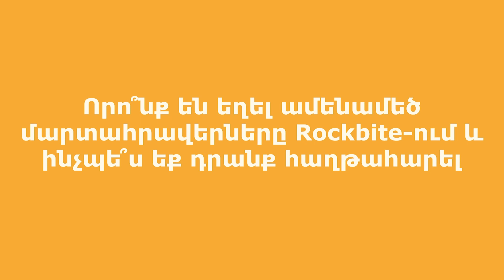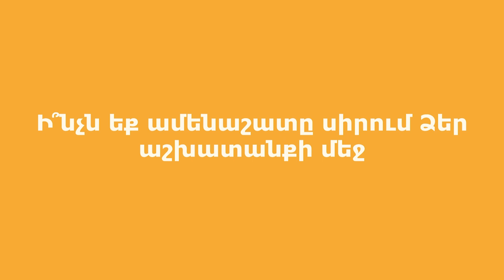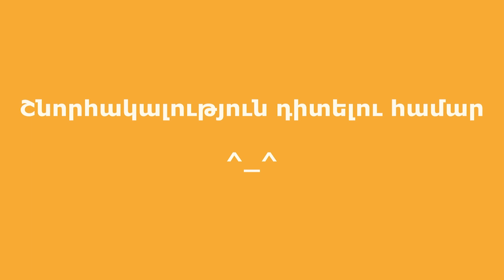Rockbite Weekly with Davit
UI Engineer-ի դերը միաժամանակ բարդ ու  հետաքրքիր աշխատանք է Rockbite-ում: Մեր թիմակից Դավիթը կպատմի հենց այդ մասին։
Հետևի՛ր մեր էջին և Rockbite Weekly հոլովակներին ամենահավես խորհուրդները ստանալու համար:
Being a UI Engineer can be challenging but fun at Rockbite! Davit will tell you all about it.